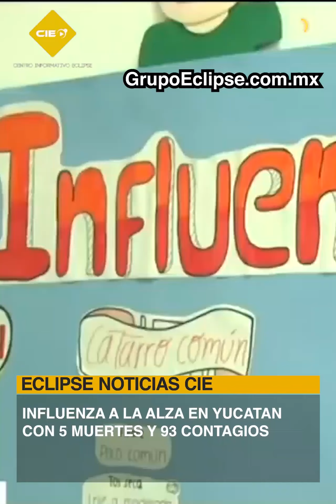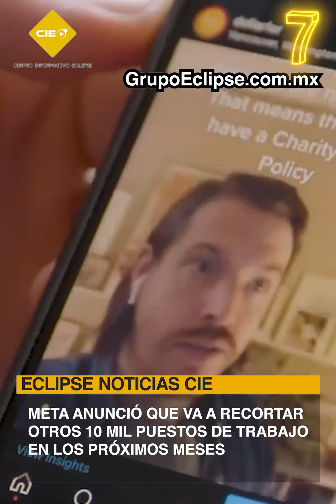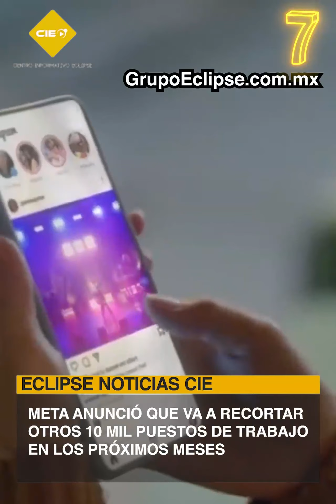toptennews | Estas son las Noticias más relevantes de la semana (13 al 17 Marzo)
TopTenNews| Estas son las Noticias mas relevantes de la semana 👇🔎, más noticias